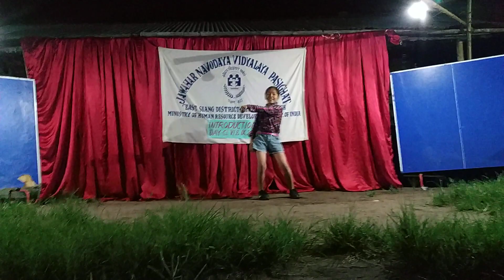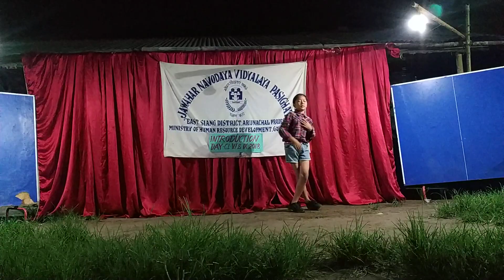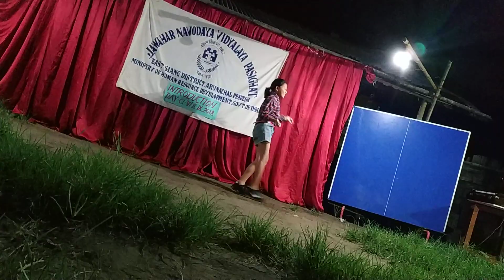Jnv pasighat, Introduction day class VI & IX Students(5)